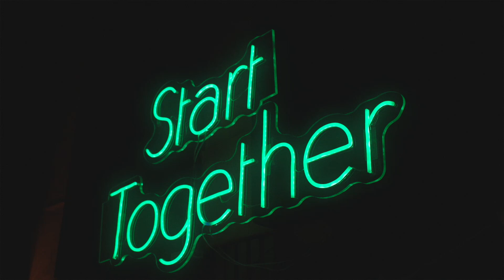Track 2 - The Withering Rich Man (originally entitled 'Ain't Gonna See Ya Today'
Track 2 The Withering Rich Man recorded live in Start Together Studio in Belfast